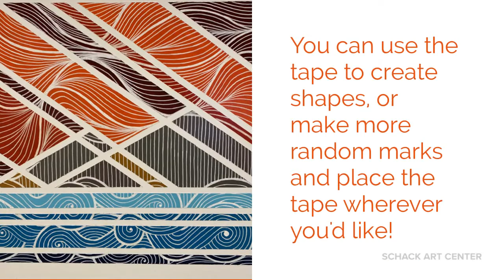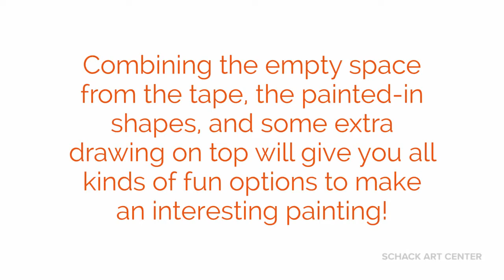Field Trip Friday Masking Tape Painting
Create your own tape painting inspired by artwork in the Schack H'Arts March Auction